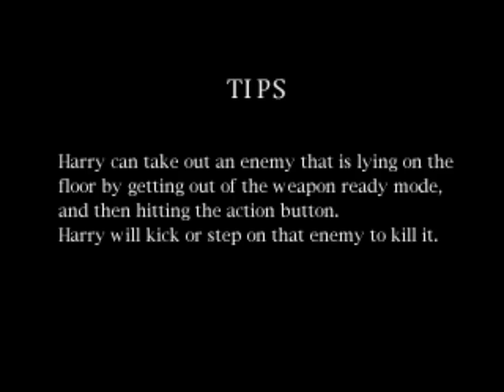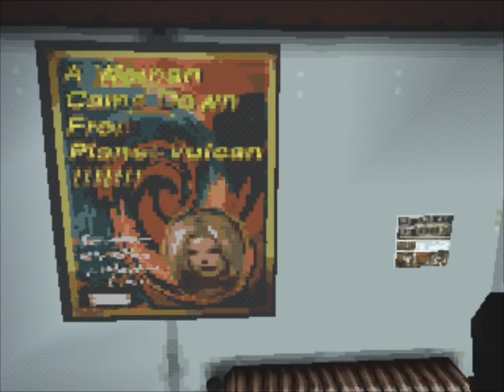Silent Hill (Ep. 4 – Hand Medallion)